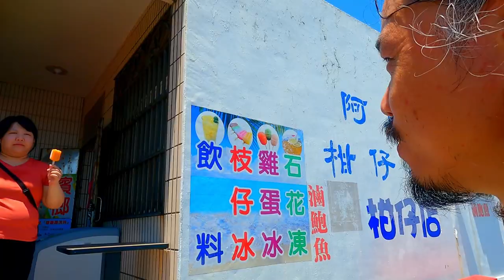2023 ICOB Summer Camp Internship Ep01: Marine animal sampling 海洋生物採集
In this video, we go to the east coast of Taiwan Island to conduct marine animal sampling in preparation for a summer camp internship course. We start by exploring a tide pool, where we find a variety of marine animals, including crabs, sea stars, brittle star, and Echiura. We then use a plankton net to collect samples of plankton from the ocean. This video is a great way to learn about the marine life in Taiwan Island. It is also a valuable resource for anyone who is interested in conducting marine animal sampling.

台湾の東北角での海洋生物のサンプリングの様子です。中央研究院のICOBの夏季学生のためのデモンストレーションのための活動です。非常に暑い日でしたが、みな潮間帯でのサンプリングやプランクトンネットでのサンプリングを行いました。このビデオを見ていただくと、この地域で獲れる海洋生物の種類がお分かりいただけると思います。この地域での学術目的でのサンプリングをご希望の方はこちらにコメントをいただくか、台湾中央研究院宜蘭臨海研究場にご連絡ください。

FREE BGM "少年達の夏休み的なBGM" by TAKAO Masaki

FREE BGM "Feather of the Angel" by FLASH BEAT

marine animal sampling
taiwan island
summer camp internship
tide pool